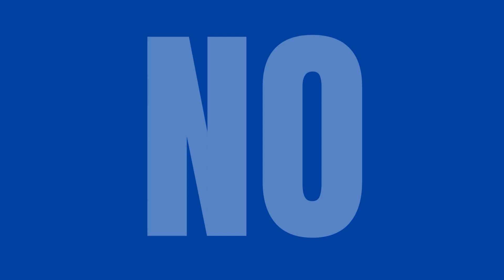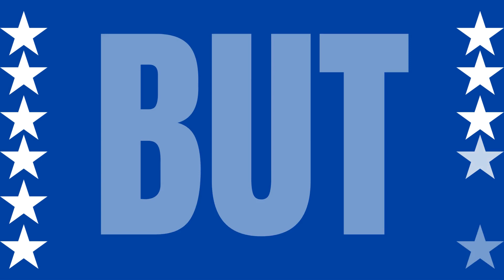Noah Williams Pyrotechnie Des étoiles en plein essor Chanson de but 2024 (READ DESCRIPTION)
This is the same exact video that I just made, it is just in French and not English.